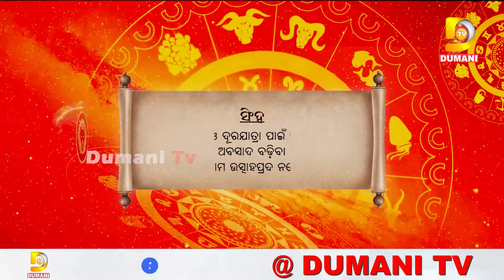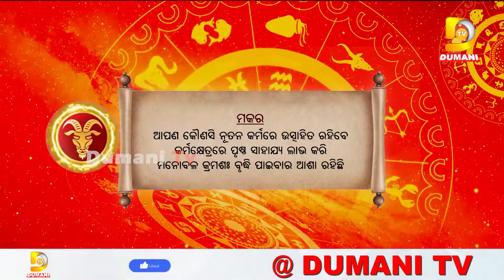ଦେଖନ୍ତୁ ଆଜିର ରାଶିଫଳ, କେମିତି କଟିବ ଆପଣଙ୍କ ଭାଗ୍ୟଫଳ